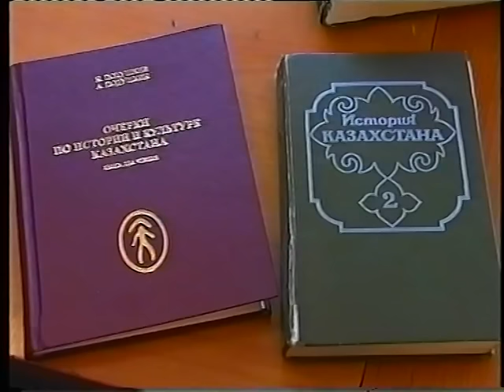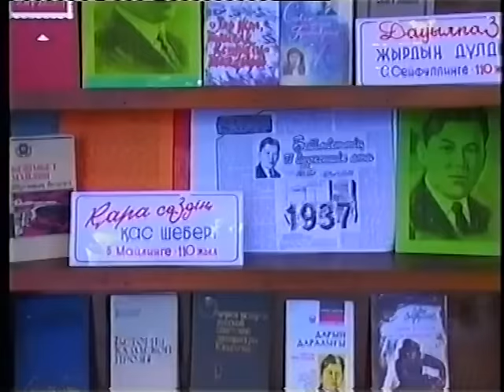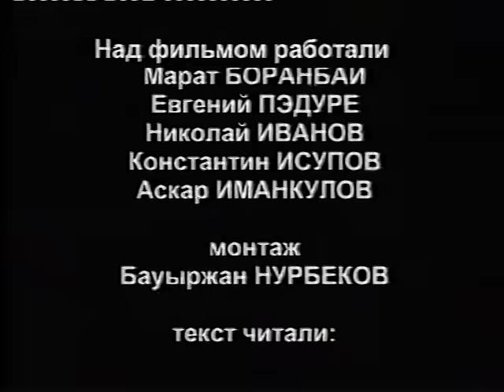Сметая пыль забвения (док. фильм об истории Отрара)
Сметая пыль забвения - документальный фильм об историческом значении Отрара (Отырара).